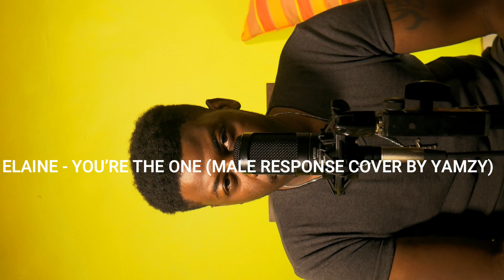Elaine - You're the one (Male response cover by Yamzy)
This is a male response cover performed by Yamzy to Elaine's *You're are the one* record.